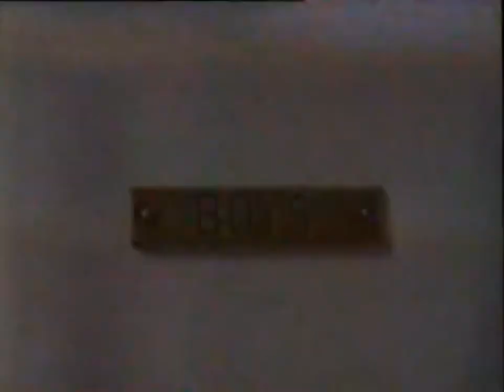Mötley Crüe Interviewing by Wendy O. Williams in Radio 1990 (1985)